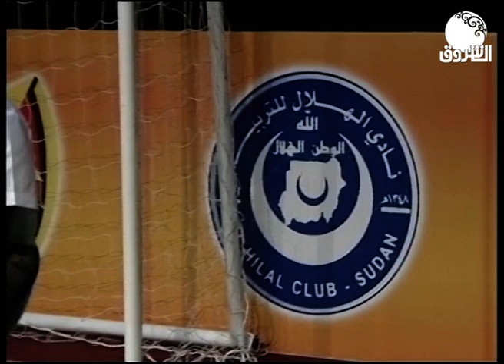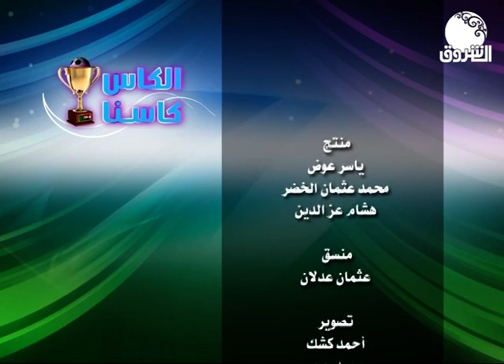الكأس كأسنا | حلقة جميلة في حضرة الموج الأزرق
تقديم: معتصم محمد الحسن
ـــــــــــــــــــــــــــــــــــــــــــــــــــــــــــــ

الشروق_ الفضائية
Ashorooq Tv
ـــــــــــــــــــــــــــــــــــــــــــــــــــــــــــــ